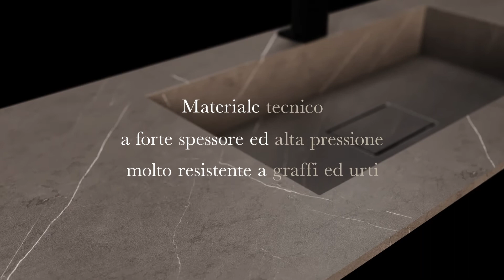Pulizia del top in HPL UNICOLOR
Consigli per la pulizia del top in HPL Unicolor, materiale tecnico a forte spessore e ad alta pressione, molto resistente a graffi ed urti.